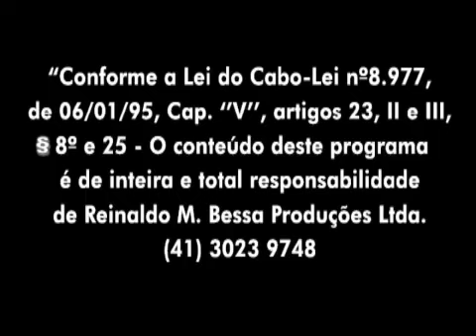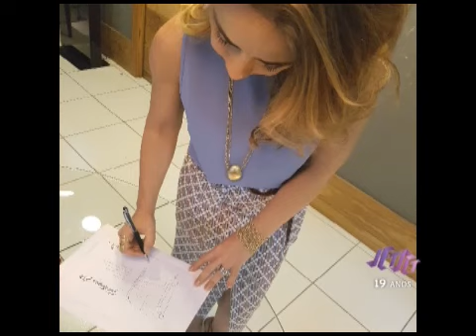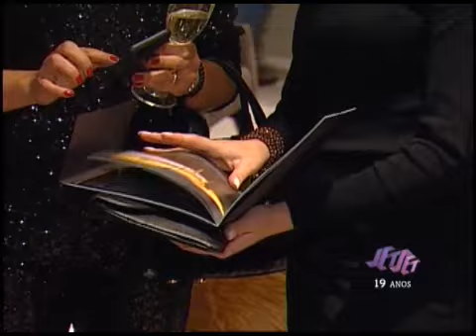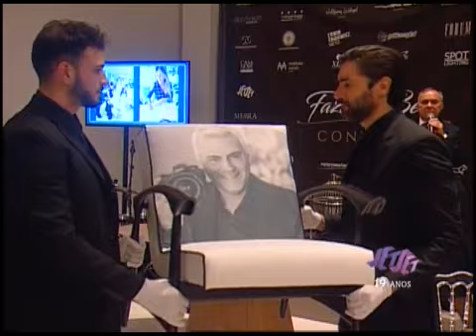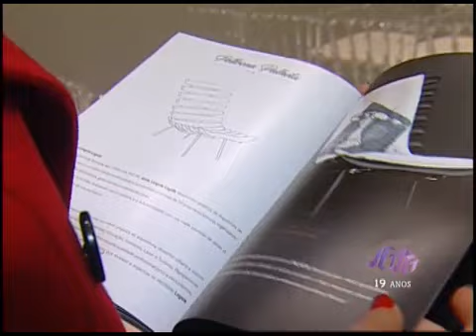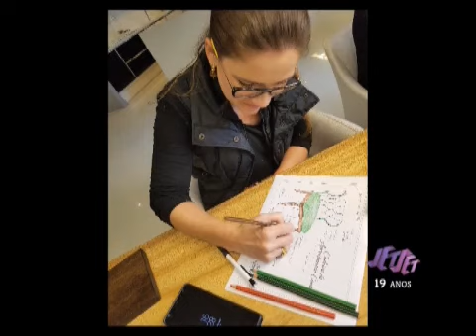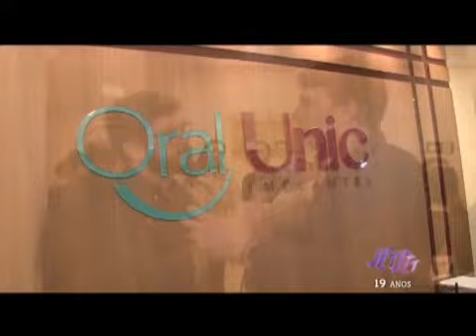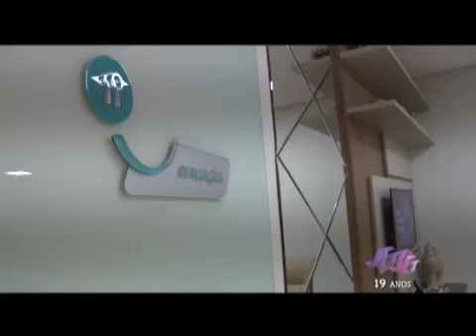Leilão Poltronas | Oral Unic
Neste Jet Set você confere o leilão das poltronas especiais promovido pela Sierra Móveis e pela Sierra Curitiba em prol da ala infantil do setor de queimados do Hospital Evangélico de Curitiba e a inauguração da moderna clínica odontológica, a Oral Unic, especializada em implantes dentários.